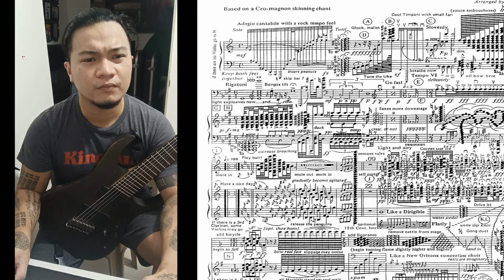DJENT ROAD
HIGHWAY TO 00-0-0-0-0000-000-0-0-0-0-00, way easier to read than stupid music sheets